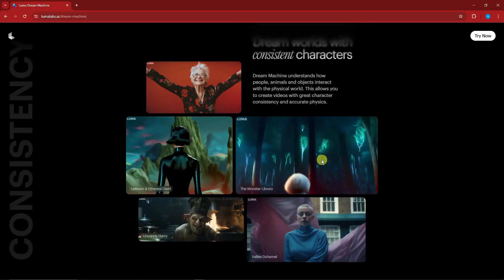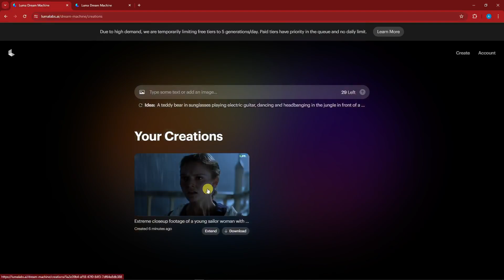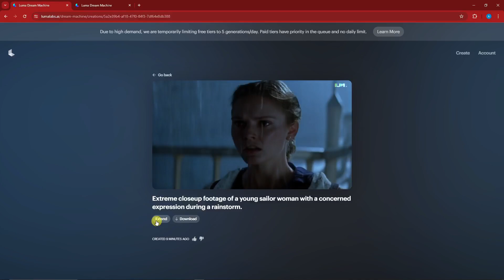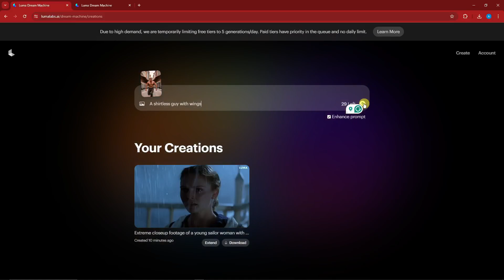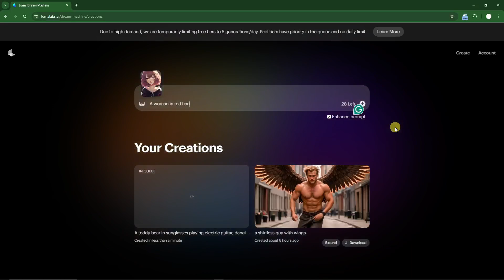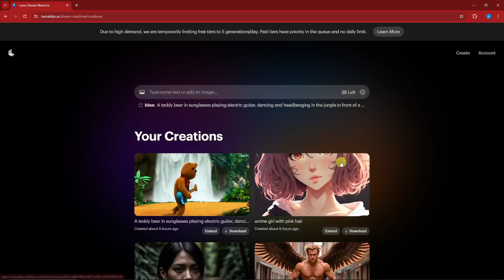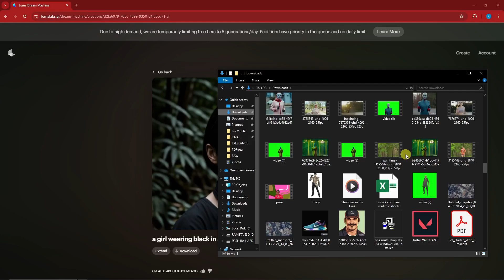How To Create Amazing NEW AI Videos With Luma AI (Dream Machine)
Learn how to create amazing AI videos with Luma AI in this tutorial. We'll guide you through the process of using Luma AI's Dream Machine to generate stunning, high-quality videos effortlessly. Perfect for both beginners and advanced users, this tutorial will show you how to leverage the power of AI to bring your creative visions to life.

Discover the features of Luma AI Dream Machine, including how to use text-to-video functionality, and explore the various tools available to enhance your video creation process. We'll also cover how to use this free AI video generator, making it accessible for everyone looking to create professional-grade videos without any prior experience.